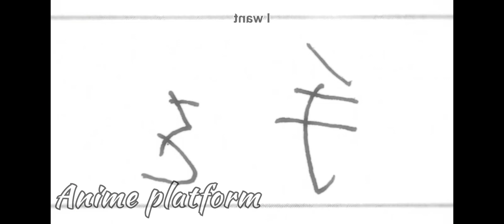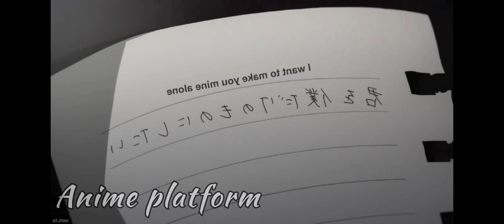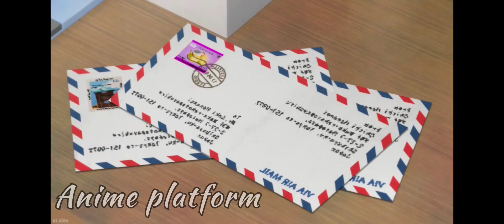A Condition Called Love Episode 2 Explained In Hindi|romance anime|Anime platform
A Condition Called Love Episode 2 Explained In Hindi By KHP Hindi Anime | a condition called love episode 2 in hindi

In this video I have explained the 2nd episode of "A Condition Called Love" anime in Hindi.

About A Condition Called Love Anime -

Hotaru Hinase is a first-year high school student who treasures her family and friends above all else. Unable to understand romance, she decides she will be content living without the experience of falling in love. While Hotaru is spending time at a cafe with her close friend, she witnesses the relentless breakup of a handsome honor student, Hananoi. Encountering him sitting alone in the snow on her way home, she extends her umbrella to him in a gesture of kindness. The very next day, Hananoi appears in Hotaru's classroom, asking her to be his girlfriend. Despite being rejected, Hananoi sticks closely by Hotaru's side, performing selfless acts in hopes of pleasing her. Hotaru begins to feel emotions she had never felt before. Believing that these emotions could blossom into love, Hotaru agrees to date Hananoi.

(Tags)